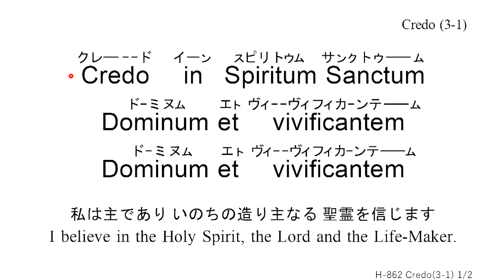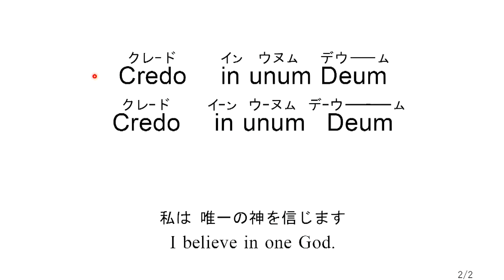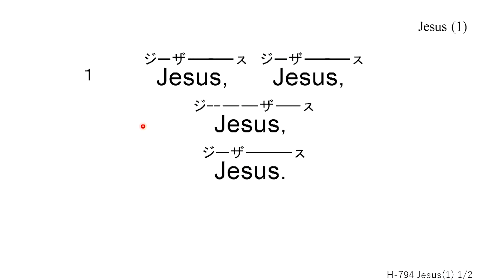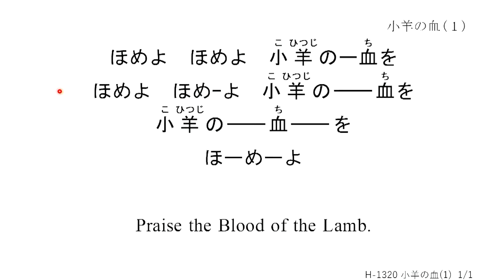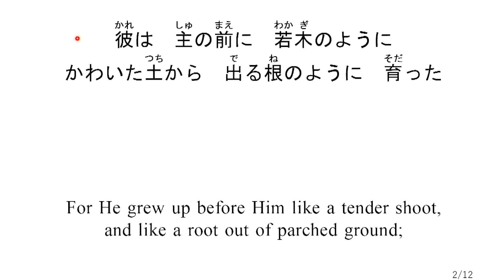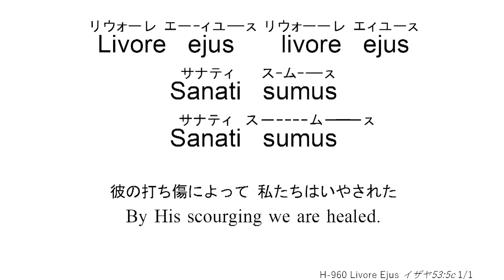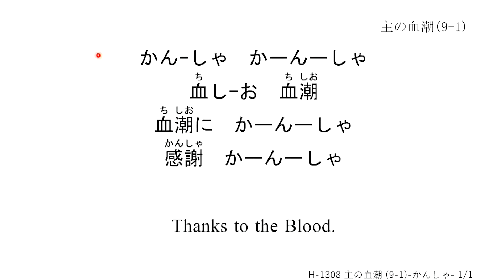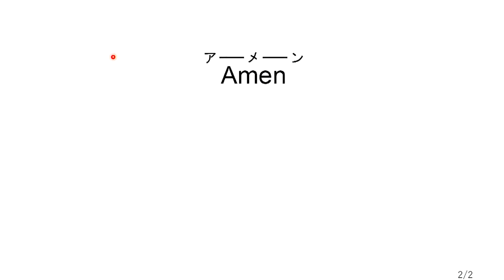2023/3/5礼拝「十字架の絶対の平安 -だいじょうぶ だいじょうぶ-」田中千恵子 子羊の群れキリスト教会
【3月5日礼拝さんびリスト】 ※青字の数字をクリックすると、さんびの頭出しができます。

0:00:00　1　H-863　Credo　（３－２）
 　　　H-862　Credo　（３ー１）
 　　　H-861　Credo　（２）
 　　　H-860　Credo　（１）

0:23:31  2  H-1006  Jesus（６）
 　　  H-1002  Jesus（２）
       H-794   Jesus（１）
       【立体】Jesus(1)､(2)、(6)

0:35:50  3  H-1322  小羊の血（3）
       H-1321  小羊の血（2）
       H-1320  小羊の血（１）日本語
       【立体】  小羊の血（１）～（３）

0:45:15  4  H-74  Quis　Credidit　ラテン語
       H-70  イザヤ53章（前半）日本語

0:53:25  5  H-960  Livore Ejus ラテン語

1:07:08  6  H-1308  主の血潮（９－１）－かんしゃ－
       H-1308  主の血潮（９－１）－ありがとう－

1:12:52  7   H-1237  主イエスの恵み（２）
        H-25    主イエスの恵み